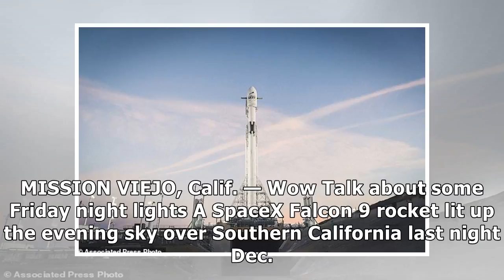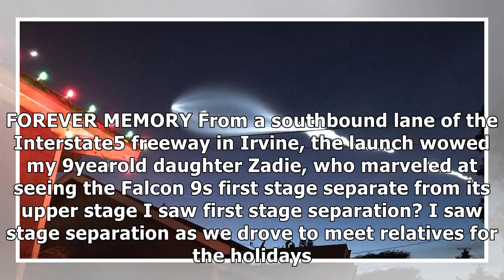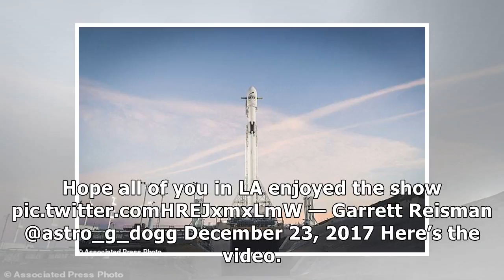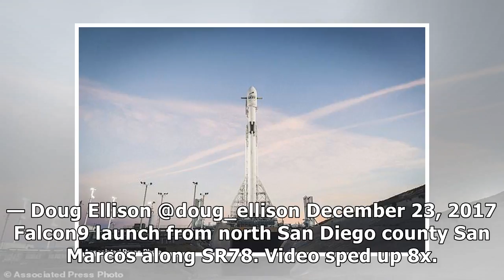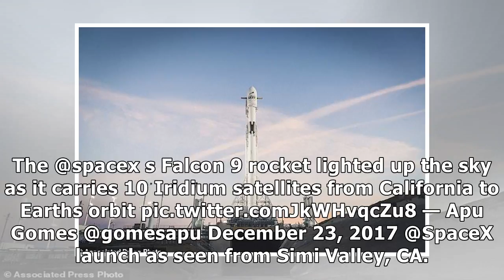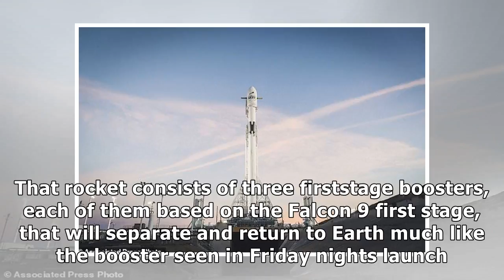Spacex's jaw-dropping rocket launch wows spectators across southern california